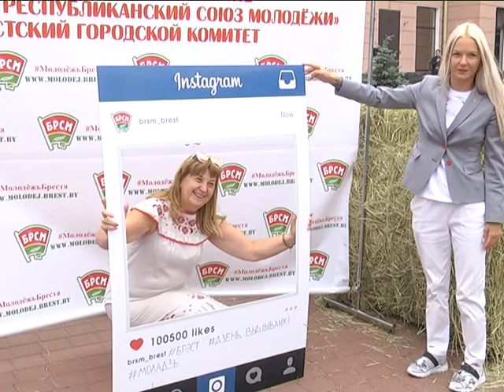2018-07- 03 г. Брест. Республиканская акция «Дзень вышыванкi» Новости на Буг-ТВ.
В преддверии одного из главных государственных праздников Брест присоединился к крупномасштабной республиканской акции «Дзень вышыванкi». Открывая праздник, первый заместитель  председателя Брестского горисполкома Вадим Кравчук отметил, что все присутствующие на площади,  стали участниками зарождения еще одной традиции в городе с 1000-летней историей. Новое по своей сути, мероприятие нацелено на популяризацию белорусской культуры и сохранение аутентичности - и в этом его уникальность. Анастасия Ноздрин – Плотницкая побывала на празднике народного искусства.